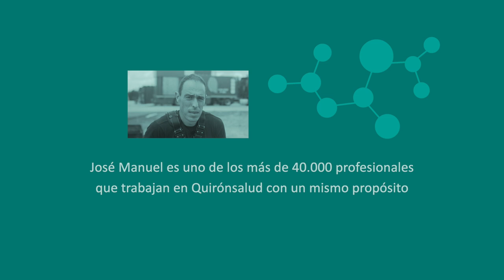ADN Quirónsalud: José Manuel Rodríguez, técnico de prevención de riesgos laborales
El objetivo de la prevención es mejorar la salud en el entorno laboral. La formación a los trabajadores es clave para evitar accidentes graves. Como nos explica José Manuel Rodríguez, técnico de PRL de Quirónprevención que realiza habitualmente formaciones en trabajos en altura y espacios confinados para evitar accidentes, que pueden llegar a ser mortales.